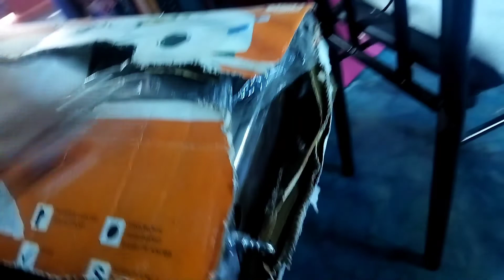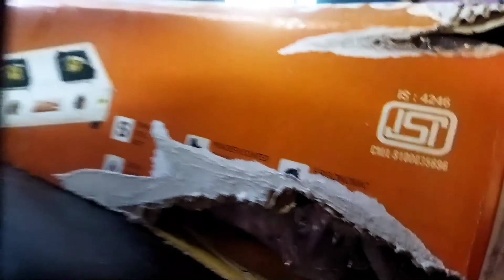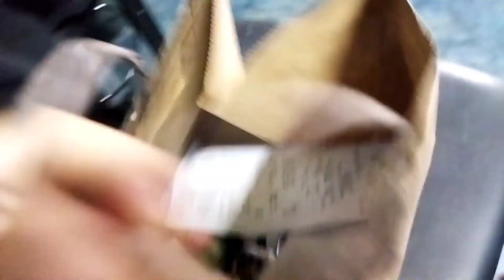Diwali ni nok sapai //jimi(ritu) kd blog